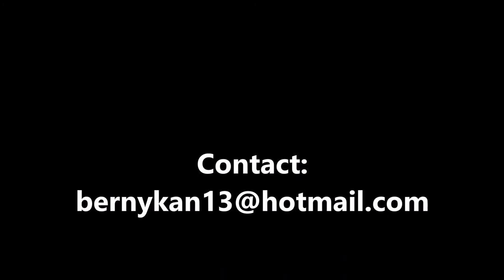Berny Kanyinda 2016/17 Season Tape